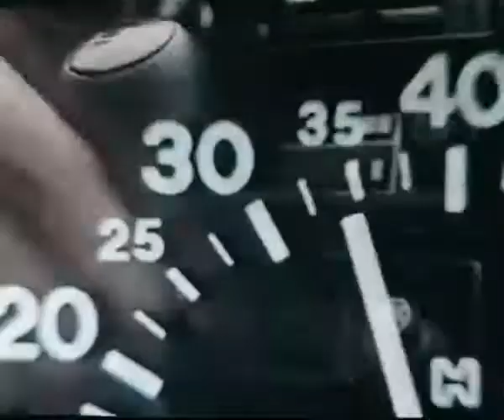Publicidad '80s. Fiat Duna 1987 (Argentina)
Fuente: Club "FanaticosxDuna", Mendoza